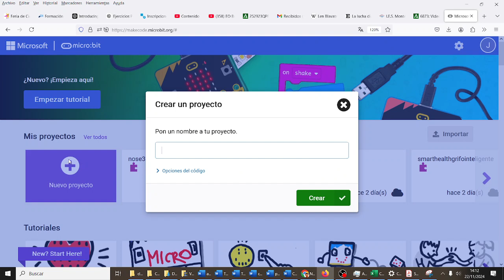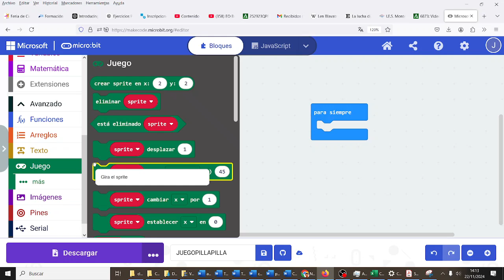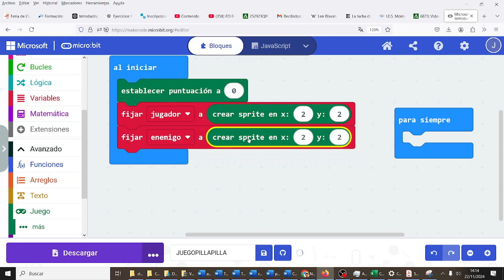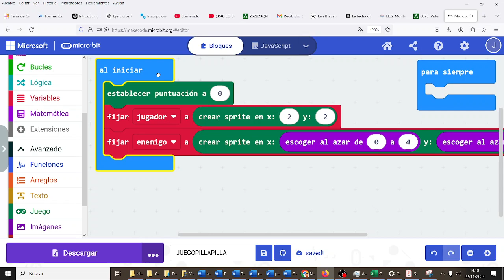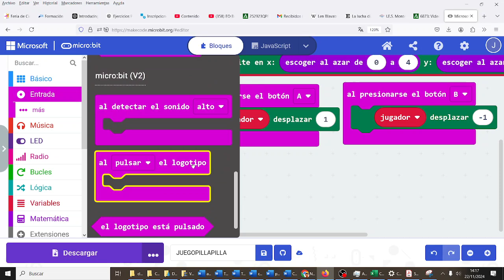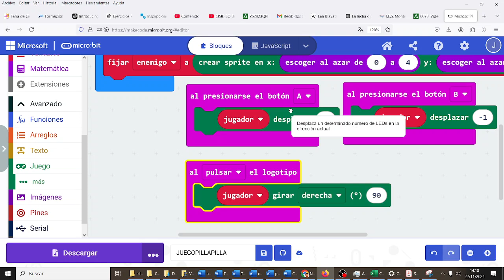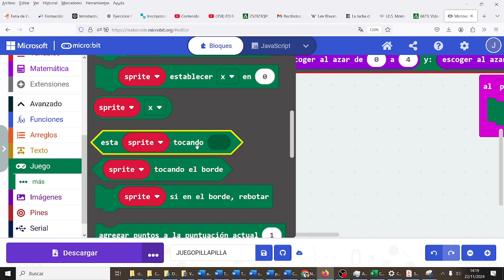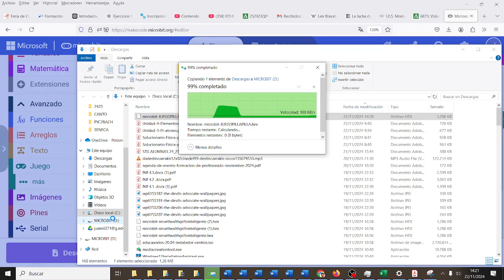Juego Pilla Pilla Scratch CYR3ESOGH 3ESO IES Monterroso